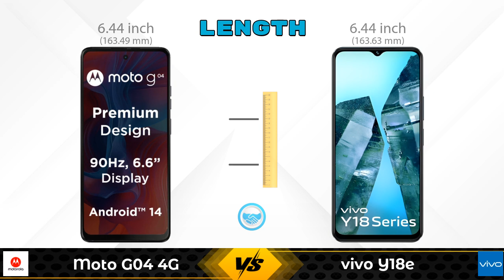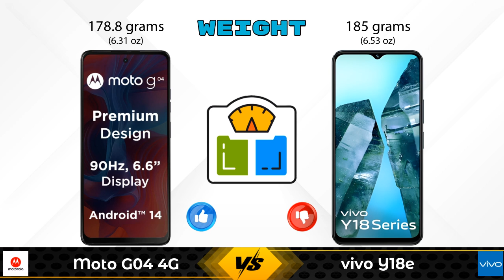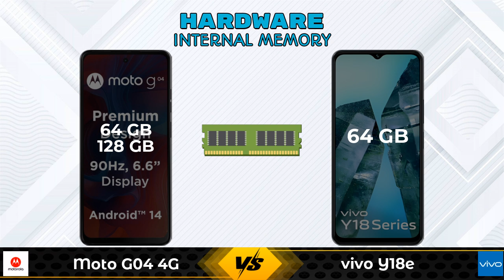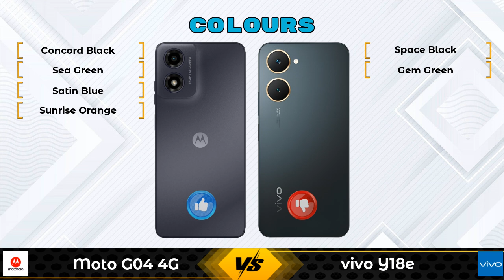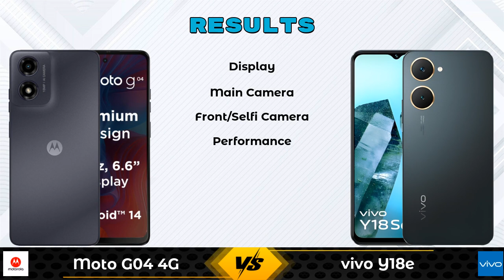Moto G04 4G Vs vivo Y18e | vivo Y18e Vs Moto G04 4G - Full Comparison [Full Specifications]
In this Video we are Comparing Moto G04 4G Vs vivo Y18e with [Full Specifications].

Variant Details:
8 GB / 128 GB - 10800
4 GB / 64 GB - 6,999 (Flipkart)
4 GB / 64 GB - 7,499 (Amazon)

Variant Details:
4 GB / 64 GB - 7999

Other Compitior Phone with Similar Price Range :

realme 12x 6GB RAM(6 GB / 128 GB) - 12999 , Release Date :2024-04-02
realme C65 5G 128GB(4 GB / 128 GB) - 11499 , Release Date :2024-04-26